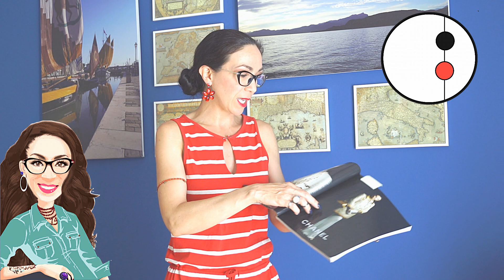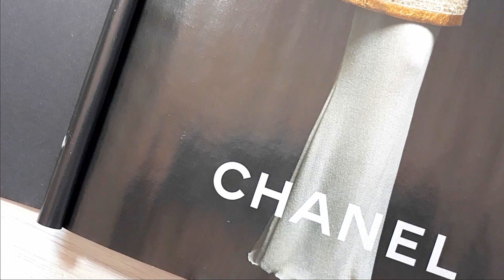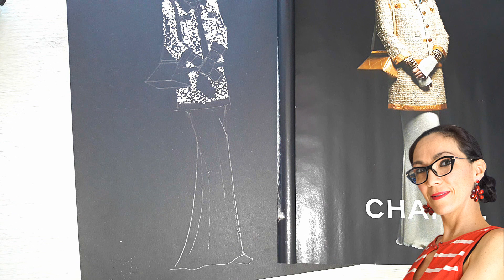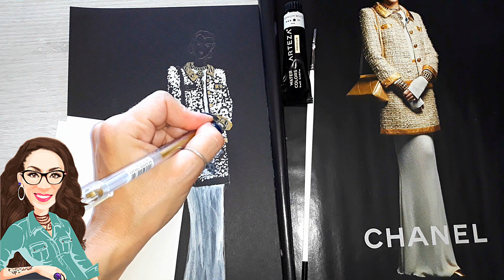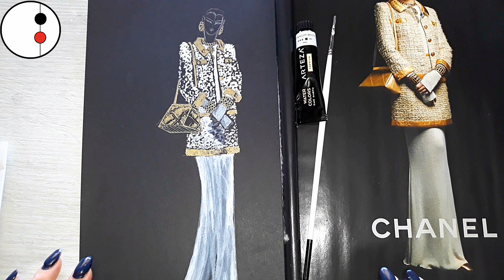CHANEL Figurino con Tecnica Mista ACQUERELLO Fashion Illustration | Patoo.74 Lavoro Moda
Questo è un esempio della tecnica mista per colorare un bozzetto di moda, ho preso il look di Chanel, disegnato il figurino su un cartoncino nero, con il pastello bianco, poi ho usato l'acquerello bianco non diluito, portandolo sul foglio col pennello.I ritocchi delle parti oro li ho fatti con la penna gel pilot oro.Vedi come rendere anche l'effetto del tessuto, se ti interessa ho fatto due video che spiegano altri modi per disegnare il tessuto Chanel
CON ME PUOI IMPARARE:
FASHION DESIGN PER PRINCIPIANTI ED AVANZATO
FIGURINO DI MODA DI PRESENTAZIONE E VELOCE
DISEGNO DELLA BASE DELLA POSA CORPO FEMMINILE
TECNICHE DI COLORE DEL FIGURINO
COME SI DISEGNANO I CAPI DI ABBIGLIAMENTO
COME DISEGNARE I TESSUTI
Sostieni anche tu Patoo.74
Grazie❤
video con alcuni trucchi 😃per usare i
video di spiegazione come fare la
👉 Come si usano i
Nuovi video tutorial Fashion Design  OGNI SETTIMANA
e continuare a pubblicare  nuovi video tutte le settimane
New Fashion Design video tutorials every week
Teniamoci in contatto:
Profilo figurini moda
Patty's Dolls
Questo è un canale speciale, cioè è dedicato al Fashion Design. Tutorial, semplici ed intuitivi. Per avere comodamente a casa tua, lezioni di fashion design basta semplicemente che ti iscrivi ! Benvenuta/o, io sono Patrizia Patoo74, mi occupo di Moda ed ho lavorato in molte aziende di Fashion nell'area Stile e Progettazione, ho Diploma Artistico e anche come Stilista. Se la moda è parte integrante della tua vita, come lo è da sempre per me, nel mio canale potrai trovarti bene, e scoprire tutto quello che ti serve per creare la moda attraverso il figurino, dal disegno al colore. Sei nel posto giusto, ricco di informazioni ed esempi utili per farti vivere e padroneggiare il progetto ed il design della Moda. Sono felice di averti con me!
puoi condividerli 📲 anche con i tuoi amici e amiche
metti un Like 👍 se ti è servito 🔔 attiva notifica
perché un bel figurino è già l’inizio di una buona presentazione
i materiali che servono per realizzare questo figurino:
penna gel oro
acquerello in tubetto
pennello
pastello bianco
cartoncino nero
Sogna-Illustra-Realizza: S.I.R. production By Patoo74